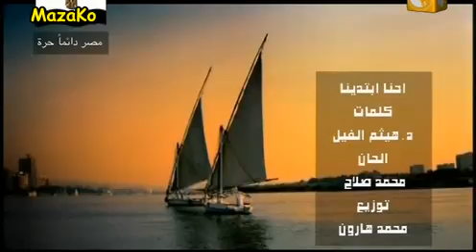كليب زين داود احنا ابتدينا Mazakony Com